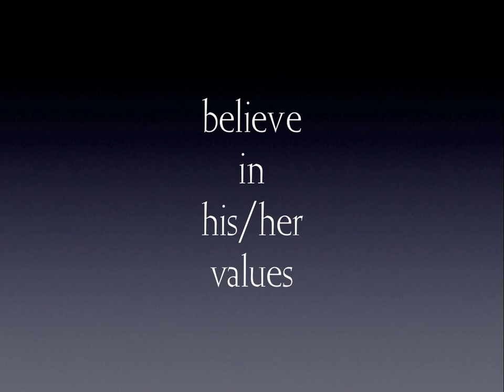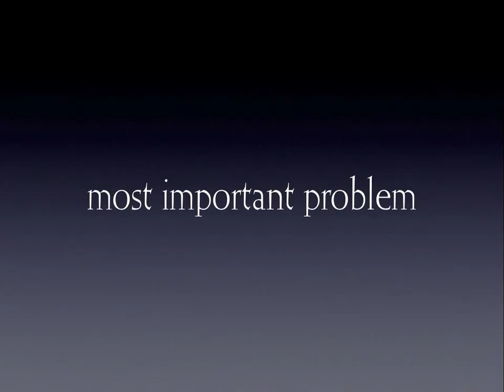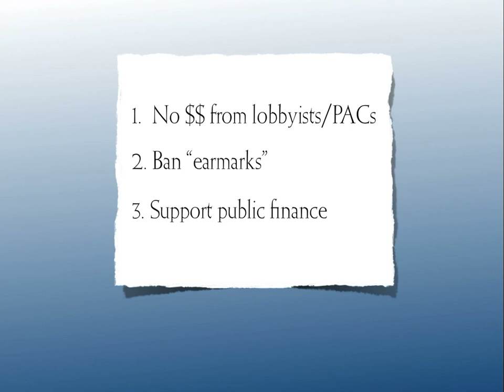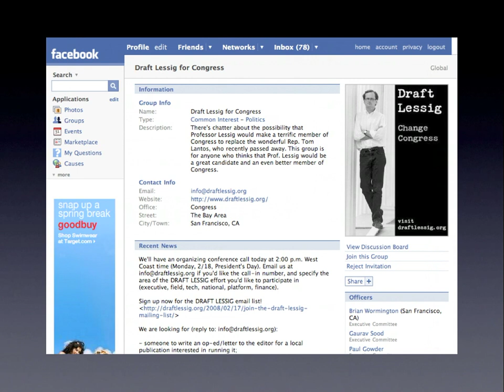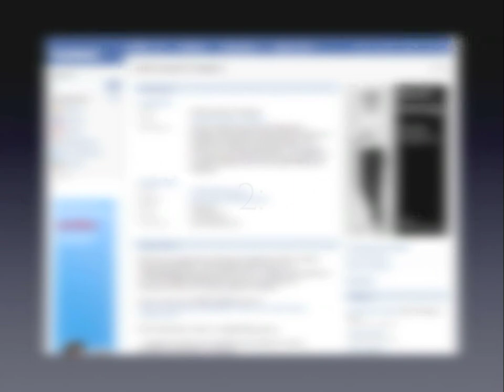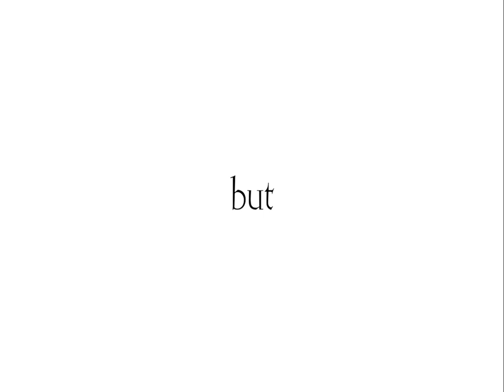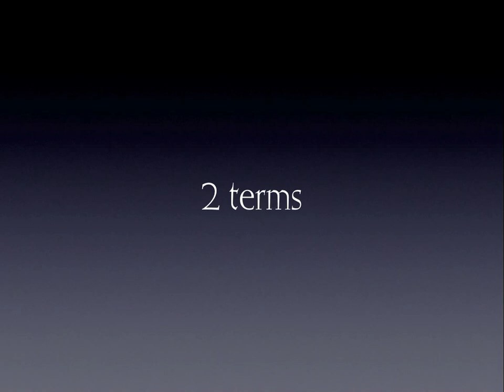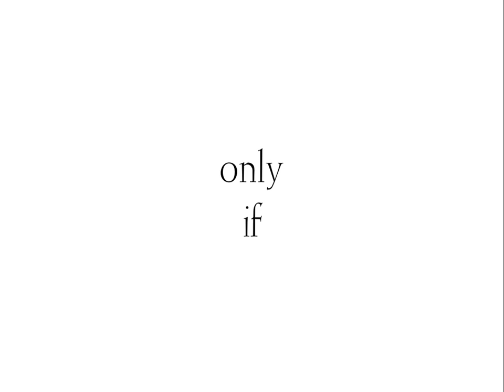10 minutes to announce two ideas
A video announcing the "Change Congress" movement, and exploring the idea of Lessig running for Congress in CA12.